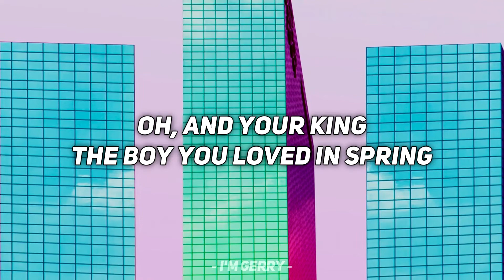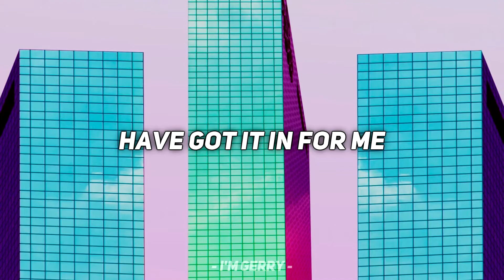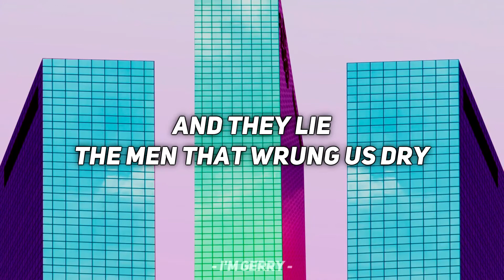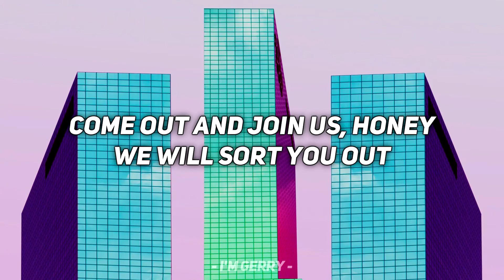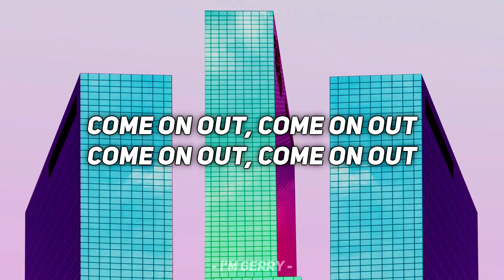𝙏𝙃𝙀 𝙆𝙀𝙔 𝙏𝙊 𝙇𝙄𝙁𝙀 𝙊𝙉 𝙀𝘼𝙍𝙏𝙃 - 𝙙𝙚𝙘𝙡𝙖𝙣 𝙢𝙘𝙠𝙚𝙣𝙣𝙖 - (𝙇𝙮𝙧𝙞𝙘𝙨)